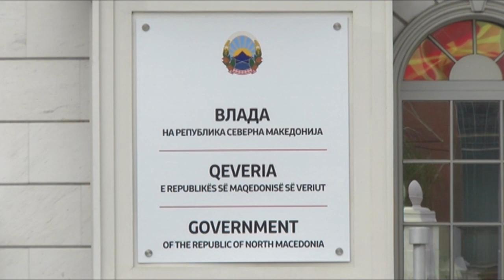По два дена комисиска расправа за законите за „Бехтел и Енка“